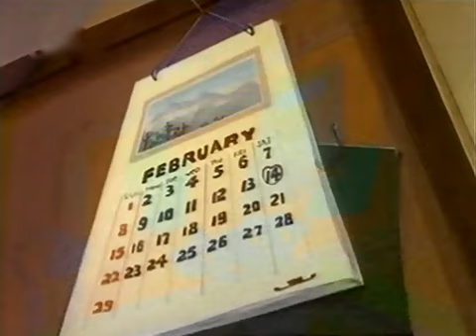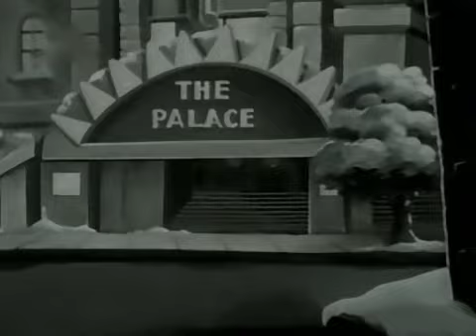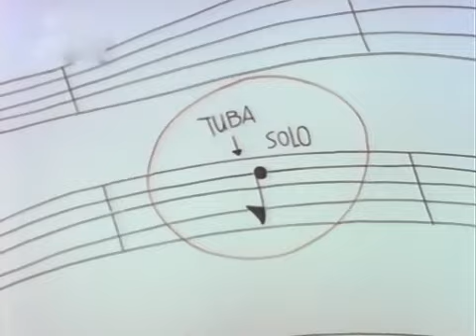Louie élete 2-6 Mr Anderson nótája